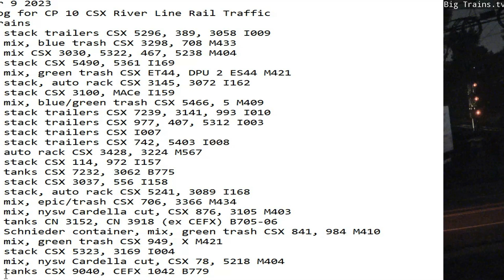September 9 2023 BigTrains.TV CP 10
24 Hrs trains
01:14 nb stack trailers CSX 5296, 389, 3058 I009
02:40 sb mix, blue trash CSX 3298, 708 M433
03:10 nb mix CSX 3030, 5322, 467, 5238 M404
03:27 nb stack CSX 5490, 5361 I169
04:26 sb mix, green trash CSX ET44, DPU 2 ES44 M421
05:08 sb stack, auto rack CSX 3145, 3072 I162
05:23 nb stack CSX 3100, MACe I159
07:02 sb mix, blue/green trash CSX 5466, 5 M409
07:13 sb stack trailers CSX 7239, 3141, 993 I010
07:26 nb stack trailers CSX 977, 407, 5312 I003
07:54 nb stack trailers CSX I007
09:06 sb stack trailers CSX 742, 5403 I008
10:41 nb auto rack CSX 3428, 3224 M567
11:35 nb stack CSX 114, 972 I157
12:33 sb tanks CSX 7232, 3062 B775
13:51 sb stack CSX 3037, 556 I158
14:17 sb stack, auto rack CSX 5241, 3089 I168
17:21 nb mix, epic/trash CSX 706, 3366 M434
18:13 sb mix, nysw Cardella cut, CSX 876, 3105 M403
18:30 sb tanks CN 3152, CN 3918 (ex CEFX) B705-06
18:37 nb Schnieder container, mix, green trash CSX 841, 984 M410
20:08 sb mix, green trash CSX 949, X M421
21:18 sb stack CSX 5323, 3169 I004
21:26 nb mix, nysw Cardella cut, CSX 78, 5218 M404
23:17 sb tanks CSX 9040, CEFX 1042 B779